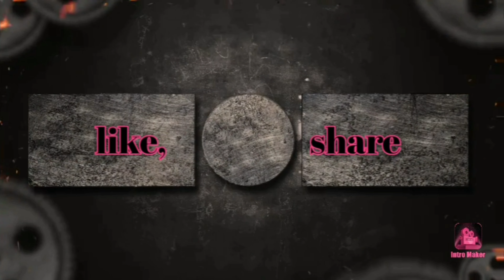30 km & 3 hrs || Aalo to Pangin Road || on the way to itanagar || World Best Highway